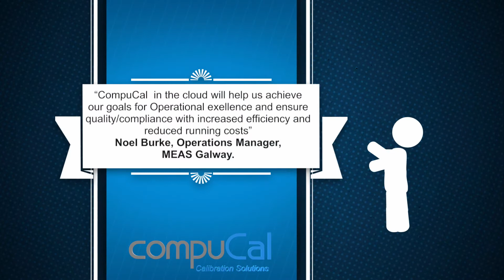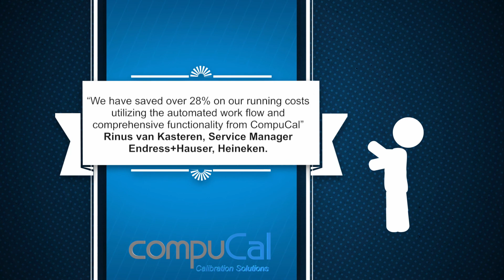CompuCal Calibration Software Overview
compuCal Calibration Solutions
Unit 2, No. 11 - Euro Business Park - Little Island - Co. Cork - Ireland